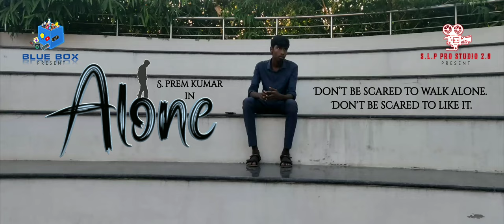ALONE | 1 Minute Short Film | Prem selvam | Blue box, S.L.P Pro studio 2.0 present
Credit

             By
S. Hari Prasath

editing, cinematography, Presented by

Blue box

s. l. p pro studio 2.0

Acting
S. Prem Selvam

Don't scared to walk alone.
               Don't be scared to like it.